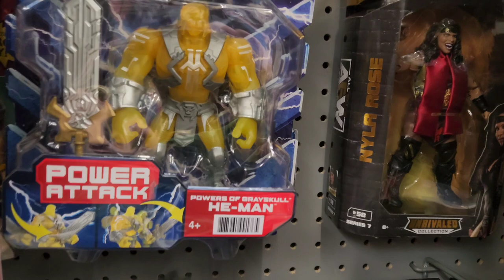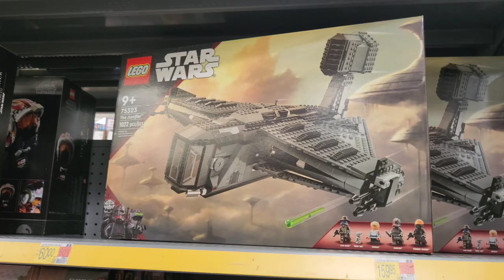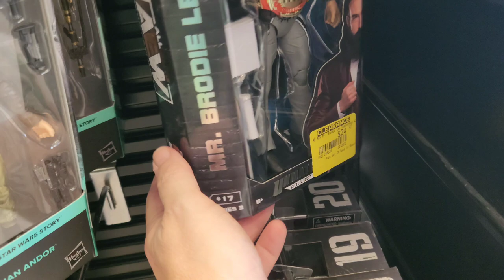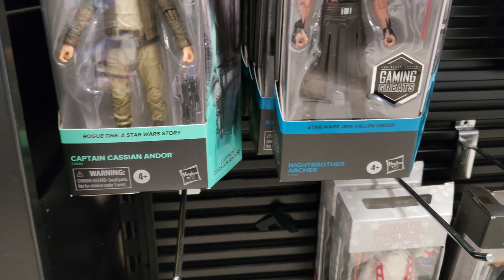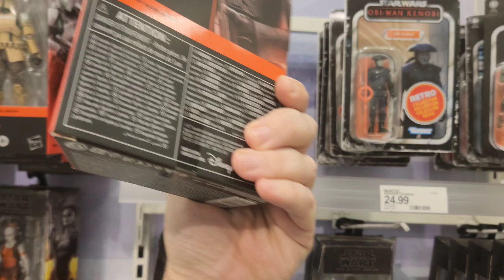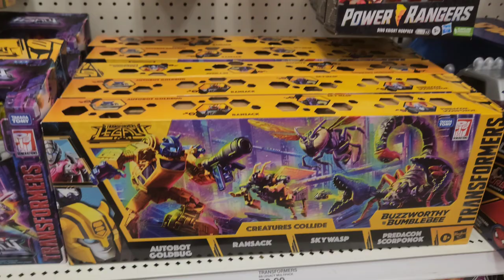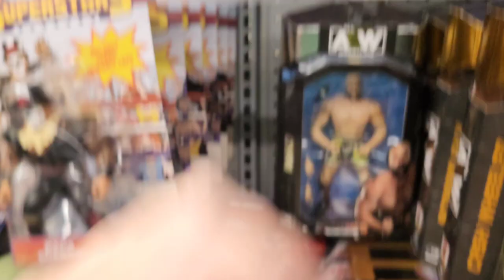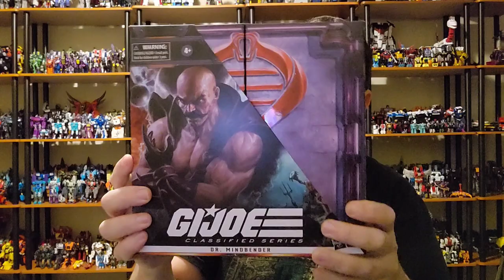TOY HUNT at Target, Wal-Mart, Gamestop - NEW STAR WARS & GI JOE | Week of 11/21/2022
TOY HUNT
Week Of November 21, 2022
Target, Wal-Mart, Gamestop, Hasbro Pulse
NEW STAR WARS, GI JOE

TOY HAUL
Star Wars Black Series Umbrella Operative Arc Trooper - $29 at Gamestop
GI Joe Classified Dr. Mindbender - $40 at Hasbro Pulse
Nightmare Spawn  - $25 at Target (friend pickup)
Plague Spawn - $25 at Target (friend pickup)

12/3/2022 - Toy Swap at Crowemag Toys in Raleigh, NC
12/4/2022 - Toy Swap at Needless Toys in Lincolnton, NC